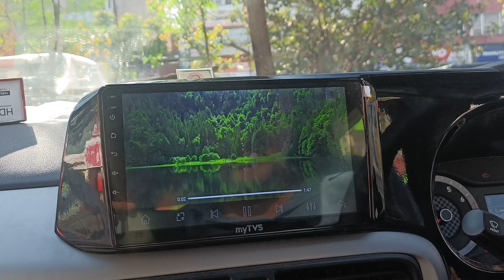news new Android back camera